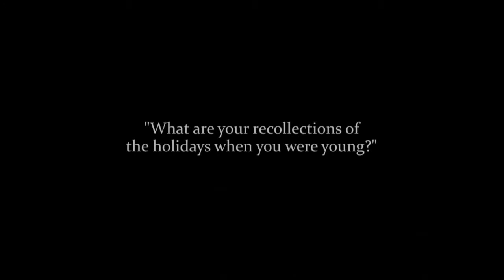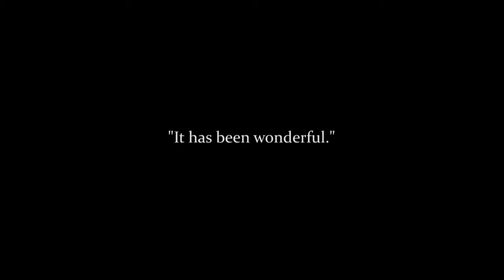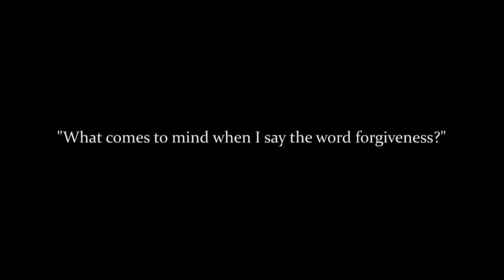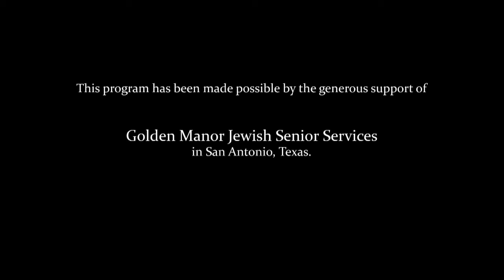Jewish Living Legacy Series - Lynn Stahl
Sharing our Legacy is a candid and moving video series featuring members of the Jewish Community.  This clip features Lynn Stahl, wife of a Jewish Rabbi.  She shares her stories of growing up Jewish yet celebrating Christmas, the importance of interfaith relationships in her life,  her hopes and dreams for her children and grandchildren and more.

"If we can find our humanity in each other then I think that is why we're here."- Lynn Stahl